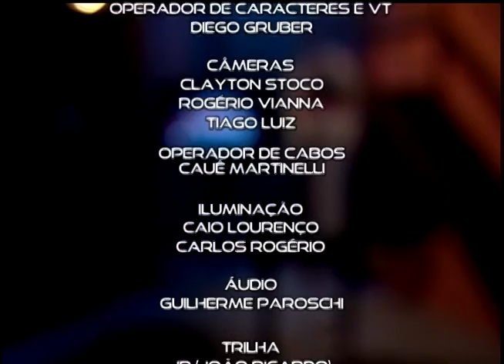Uma vez salvo, salvos para sempre? | Na Mira da Verdade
A doutrina da eleição é ou não é bíblica? Existe predestinação?
Qual o significado das três mensagens angélicas?
O selo de Deus é o sábado?
O que está correto, a transubstanciação ou a consubstanciação?
Quem são os mestres sábios citados em Daniel 11? O que esse texto significa?
MOMENTO DA MENTIRA - Cristo é o fundador da Igreja Católica Apostólica Romana?
Alguém que trai o cônjuge pode ser perdoado?
Posso usar o dízimo para ajudar pessoas carentes?